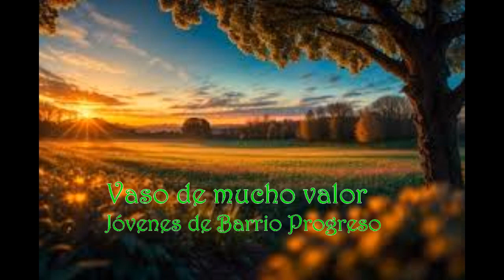Vaso de mucho valor - Jóvenes de Barrio Progreso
Alabanza entonada en el Culto de Jóvenes realizado el día 09 de Septiembre del 2023 en la localidad de Dos de Mayo, Misiones